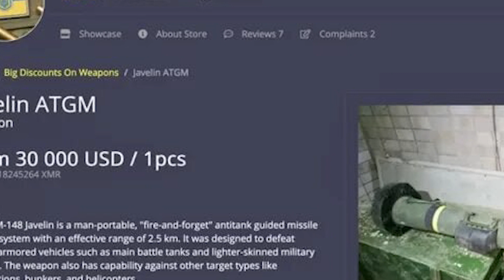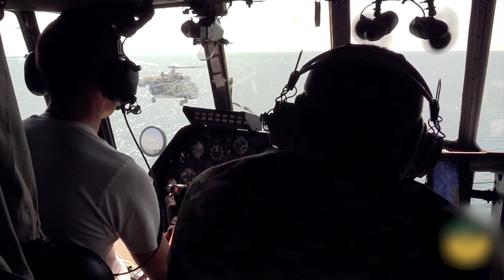Інспектори USAID не виявили порушень використання Україною допомоги від США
Порушень не знайшли. Інспектори від американського уряду не виявили ознак нецільового використання Україною наданої їй допомоги. Це вони засвідчили під час слухання у Конгресі. Представники USAID зазначили, від початку їхньої діяльності отримали 178 повідомлень про можливі зловживання Києвом. Нині щодо двох триває слідство, ще 5 на стадії попереднього розслідування. Решта – не знайшла підтвердження.